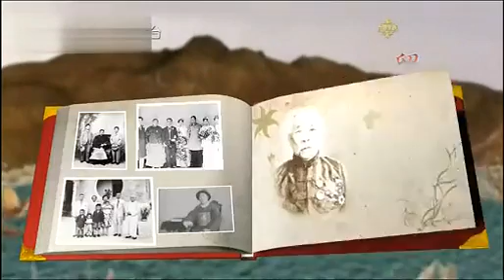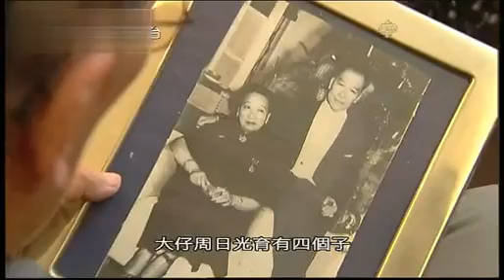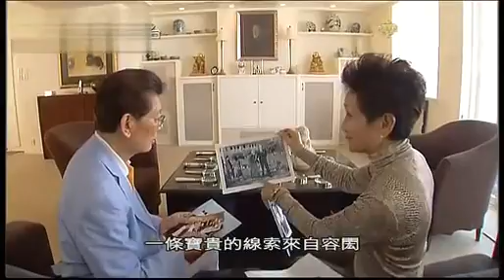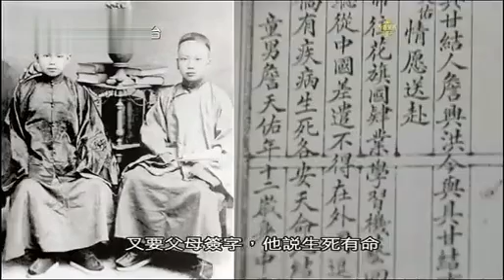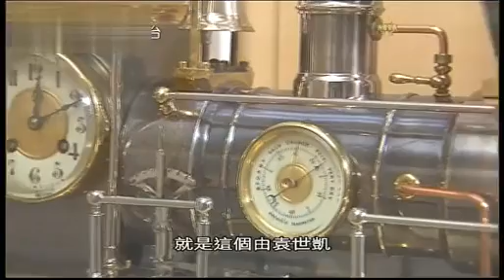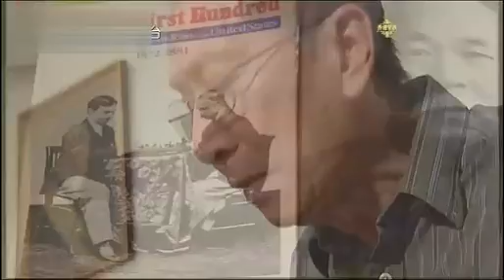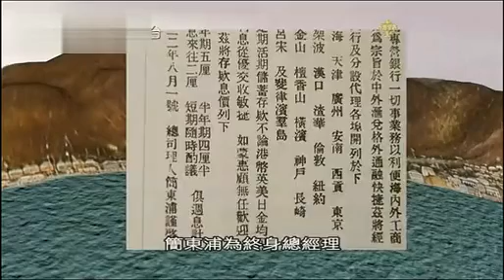香港望族 周壽臣家族